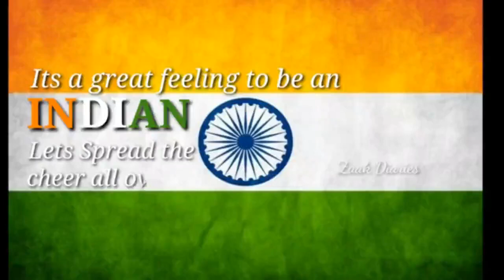Best speech about India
A bold speech about My India on Independence day by Student of Annai Indira English School, Panagudi-627109.